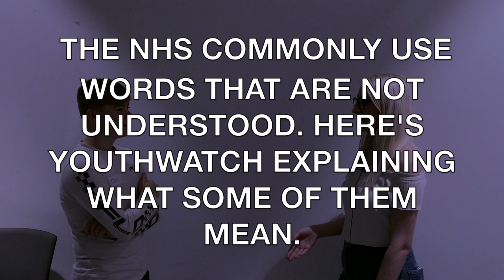Unjumbling Jargon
A video by YouthWatch Leeds volunteers, trying to understand the jargon of NHS. Here are a few examples of the words people struggle with.